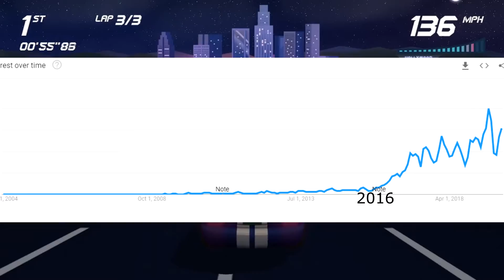Free Robux Scams | Why Do They Happen?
CLICK HERE TO GIVE ME VIDEO IDEAS

                    If you got down this far, have a good day!